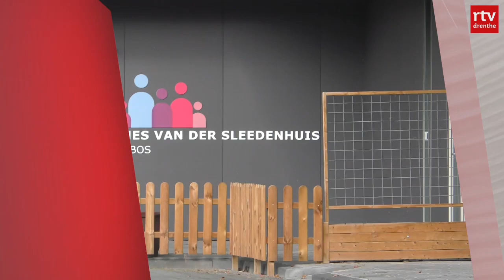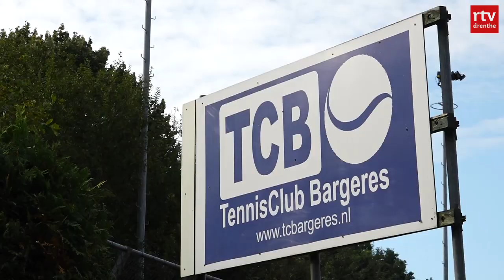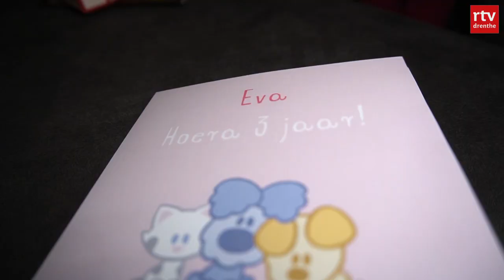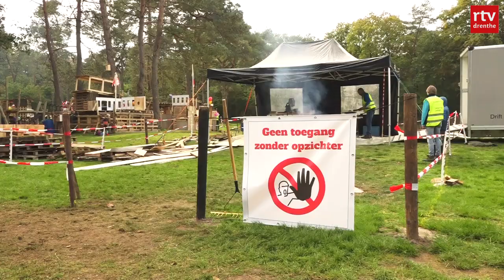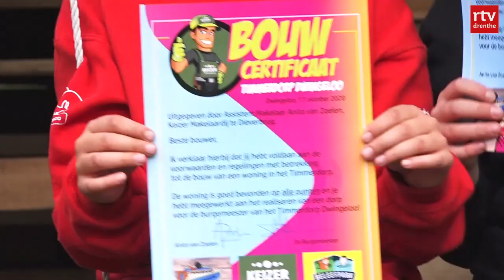Drenthe Nu 17 oktober 2020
Met in deze uitzending onder meer: zorgsector wil hulp van horecapersoneel, eigenaar cocaïnewasserij weer op vrije voeten en tennisclubs zien forse toename van aantal leden.